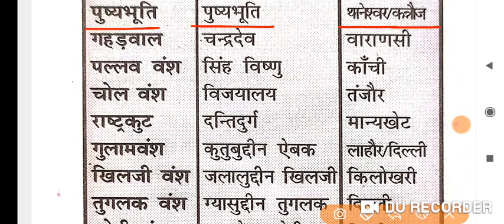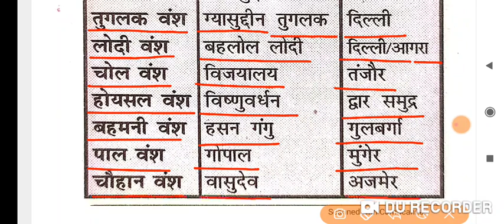प्रमुख राजवंश संस्थापक एवं राजधानी/speedy gk/static gk/ssc cgl exam 2023/speedy current affairs 2023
ensure exam प्रमुख राजवंश संस्थापक एवं राजधानी
प्रमुख राजवंश संस्थापक एवं राजधानी
दो देशो के बीच की सीमा रेखाएं
प्रमुख वचन एवं नारे
प्रमुख पुरस्कार एवं सम्मान
प्रमुख नदियां,उद्गम एवं मुहाना
अम्लों के प्राकृतिक स्रोत
भारतीय संविधान के महत्वपूर्ण अनुच्छेद
प्रसिद्ध ऐतिहासिक स्थल एवं मंदिर
महत्वपूर्ण दिवस
important days
महत्वपूर्ण सम्मेलन समारोह
केंद्र सरकार की योजनाएं
विभिन्न देशों की राजधानी मुद्रा एवं संसद
भारत के प्रमुख रामसर साइट
नवीनतम पुस्तक एवं लेखक
महत्वपूर्ण दिवस तथा थीम
महत्वपूर्ण पुरस्कार 2023
संयुक्त सैन्य अभ्यास
भारत में आए तूफान एवं चक्रवात
योजना/अभियान/मिशन :-संबंधित राज्य और मंत्रालय
प्रमुख अन्तरराष्ट्रीय नियुक्तियाँ
प्रमुख राष्ट्रीय नियुक्तियां
चर्चित राष्ट्रीय महिलाएँ
चर्चित अंतर्राष्ट्रीय महिलाएँ
भारत एवं विश्व में प्रथम 2022-23
भारत एवं विश्व में प्रथम
भौगोलिक संकेत (GI Tags) 2022-23
त्योहार/ उत्सव/ मेला/ महोत्सव 2022-23
ब्रांड एंबेसडर( योजना /अभियान एवं संस्थाओं  )
स्थलों/ शहरों/ अभियानों के परिवर्तित नाम
speedy current affairs अगस्त 2022 से जून 2023 तक
सौरमंडल
52 वां  भारतीय अंतरराष्ट्रीय फिल्म महोत्सव 2021
वर्ल्ड एथलेटिक्स अवार्ड 2021
79वां गोल्डन ग्लोब पुरस्कार 2022
महत्वपूर्ण दिवस
32 वां टोक्यो ओलंपिक 2021
2021-22 में आयोजित किए गए राष्ट्रीय महोत्सव
67 bpsc test series
bpsc
bpsc syllabus
65th bpsc prelims question paper
66th bpsc prelims question paper
66th bpsc pt question paper